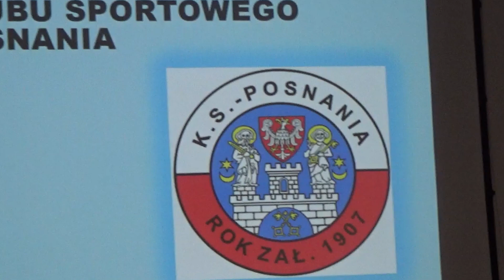Trener kajakarzy Posnanii Jacek Heneczkowski podsumowuje 2022 rok i liczy na kolejne sukcesy...